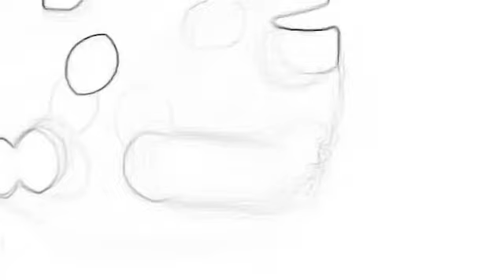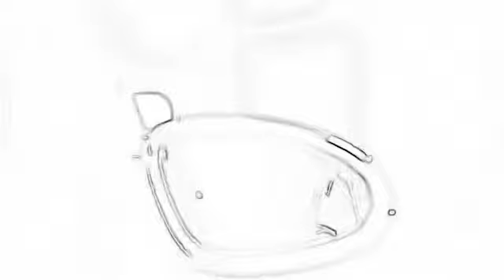Jordan 14 candy cane April 6